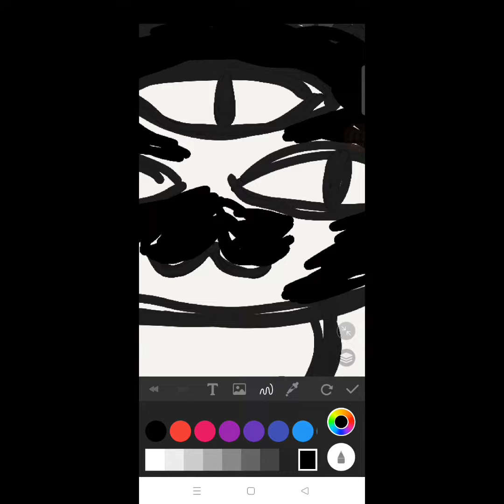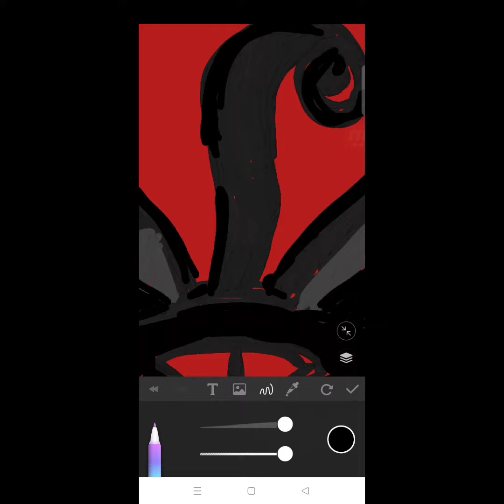three eyed cat